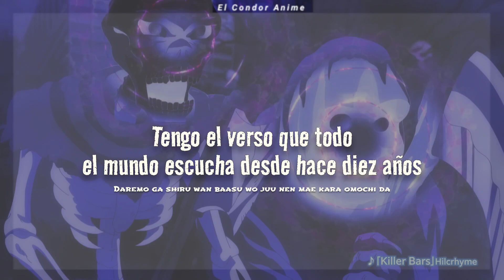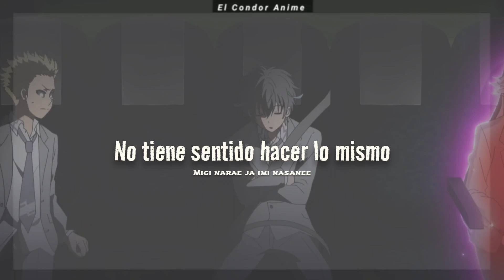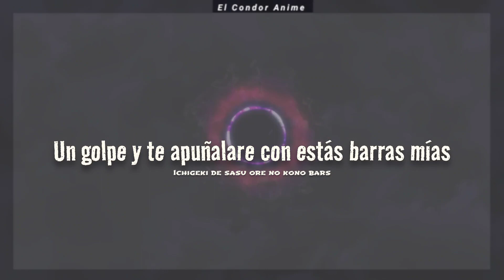Sokushi Cheat ga Saikyou Sugite OP Full | Killer Bars - Hilcrhyme | Sub Español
Te invito a seguirme y me ayudas mucho dejando tu buen like y comentario

Anime - Sokushi Cheat ga Saikyou Sugite
Canción - Killer Bars
Artista - Hilcrhyme

Lyrics:

itigeki de sa su kimi no sono ha-to
si no go no i wa zu ki ke mi no hodo si ra zu
itigeki de sa su  ore no kono Bars
si no go no i wa zu  kimi ha odo ridasu
uta e ba toriko Oh …
ki ke ba odo ri ko Oh …
sa xa me wo to ziro Oh …
hitori noga sa zu u tu My Killer Bars

doki nado ki na oresama no o too ri da
dare mo ga si ru wan ba-su wo 10 nen mae kara o mo ti da
sonzai ga hansoku kuriminaru
wan wa-do ga sube te kurithikaru
mina kono tikara 　 ho si garu
sono tabi ni ore ha kou ikaku

kakugo ga naki ningen ha sa re
yowa kere ba ku wa reru kono yo ha utage
ten ga ata e si kono sainou
zenrei no nai sonzai yo
monku aru nara ura mi na 　 kami wo

turanu i ta isi hyoumei
dokomademo sin ziyo u ze
inoti wo tomo su kobusi
turanu kya ituka kimi mo mirionea

migi nara e zya imi nasa nexe
zyousiki nante si ri taka nexe
to kaku sekai ha i u kimi zya dame
namida wo ko e te ike ba ziki wara eru

musuu no kotoba de tyakka doukasen
dono zidai mo dare ka ga ore wo monomane
axa sorya syouganexe
kokoro odo ra seru era ba re si mono dake

zinsei ha dai bouken gomen na saikyou de
dare mo taikou se zu tadori tu ku zaion he
noko si te ki ta Killer Bars zidai ko e
ore ha ore wo ko eru tame sai tyousen
tataka e kako no zibun ni todome wo sa su
mata sekai tyuu ni todo ke hora
mirai ha itudemo sono te no naka ni aru kara